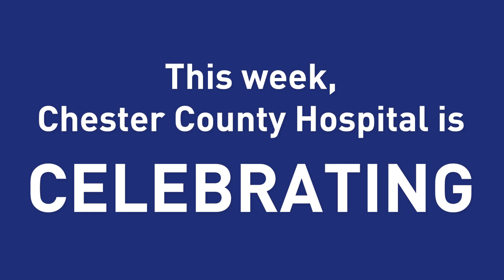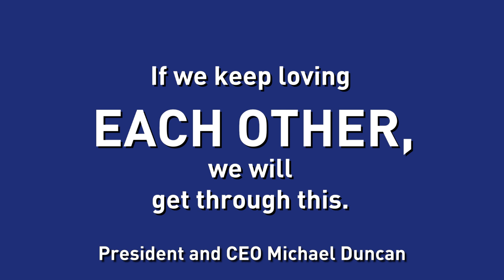Heroes of COVID-19 Volume 2